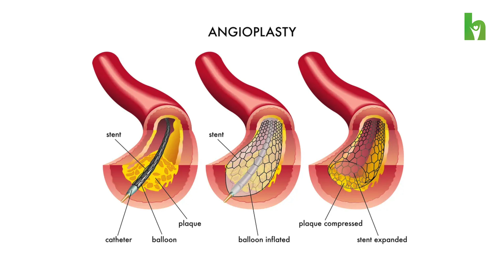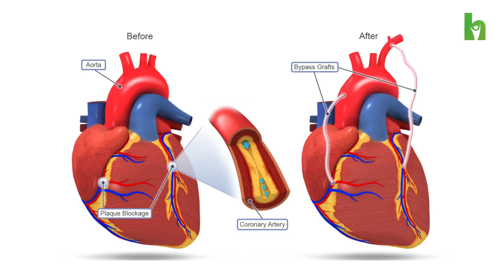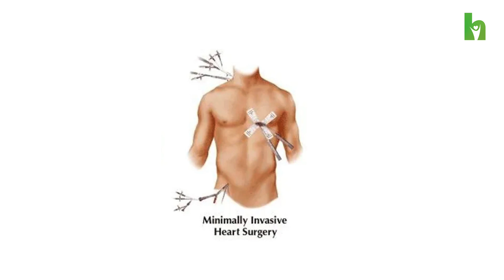ഹൃദ്രോഗം വരാതിരിക്കാൻ 5 കാര്യങ്ങൾ | Keyhole Bypass Surgery Malayalam | Dr.Krishna Kumar | Arogyam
What is Keyhole Bypass Surgery ? Can a heart bypass be done by keyhole surgery? എന്താണ്  കീഹോൾ ബൈപാസ് സർജറി ? Keyhole Bypass Surgery പേടിക്കണോ ? അറിയേണ്ടതെല്ലാം..

00:40 How to Prevent Heart Disease
02:00 Fear - Keyhole Heart Surgery ?
03:33  What is Keyhole Bypass Surgery
04:26 How is keyhole heart surgery performed?
05:16 keyhole heart surgery recovery time
06:15 Limitations of keyhole heart surgery
07:25  About My hart

Dr.Krishna Kumar P N
MBBS, MS, M.ch (CVTS)
Cardiac Fellow-Greenlane
Cardiothoracic Surgical Unit,New Zealand
Sr. Consultant-Cardiothoracic Surgery

MyHart Centre for Cardiac Diseases,
Starcare Hospital, Nr Thondayad Jn, Calicut, India, Kerala

MyHart - The most advanced Cardiology centre at the forefront of cardiovascular excellence.
Kerala's most advanced centre for cardiac diseases now at starcare hospital,Kozhikode.We're dedicated to provide top-notch cardiac care that puts your heart health first. With a team of experienced cardiologists, and healthcare professionals, we are committed to deliver exceptional cardiac care with integrity, empathy, and innovation.
Together, we'll work towards a brighter, healthier future for you and your loved ones. @starcarecalicut Starcare Hospital Kozhikode